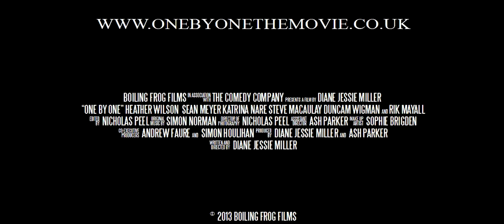One By One - The Movie (Trailer 3)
One by One the movie starring Rik Mayall